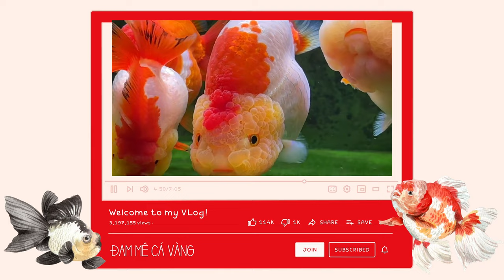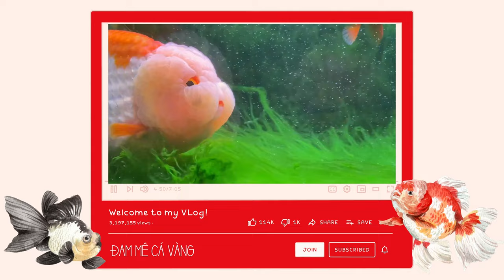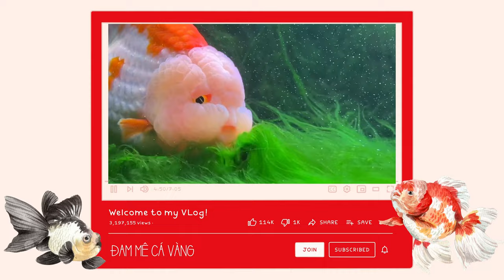Quá Trình Điều Trị CÁ VÀNG Bị Bệnh THỐI ĐUÔI - KHÔNG CẦN THUỐC | ĐAM MÊ CÁ VÀNG